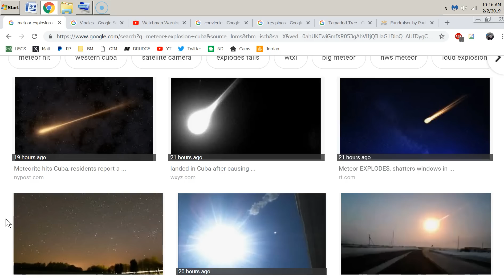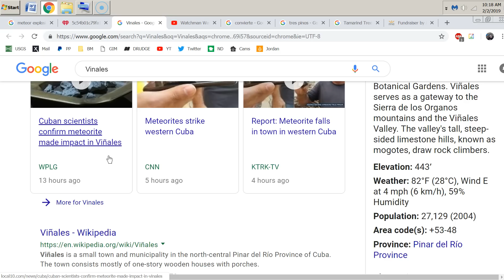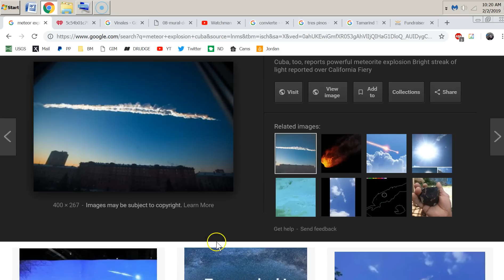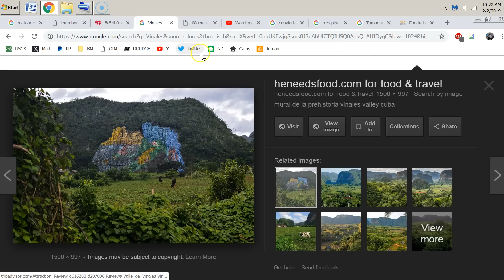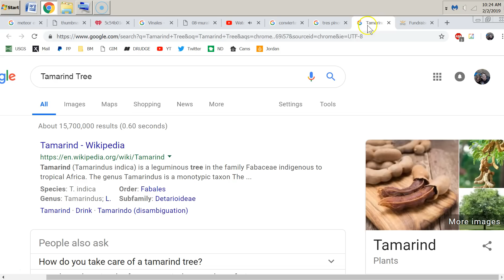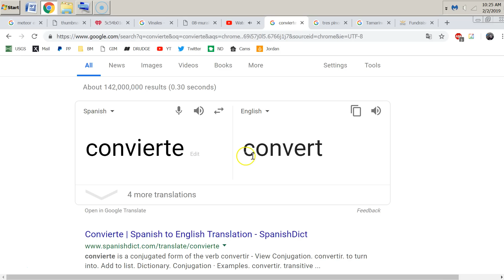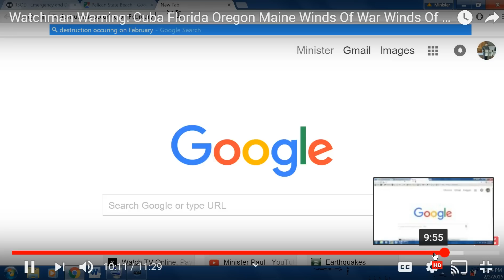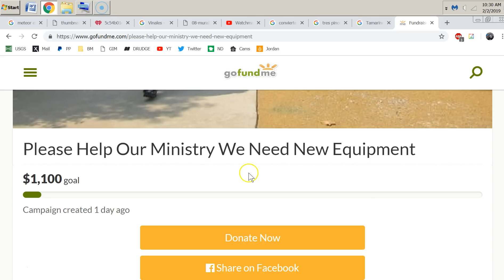Meteor Exploding Over Cuba Was A MAJOR Sign! Unbelievable & Amazing!!!!!